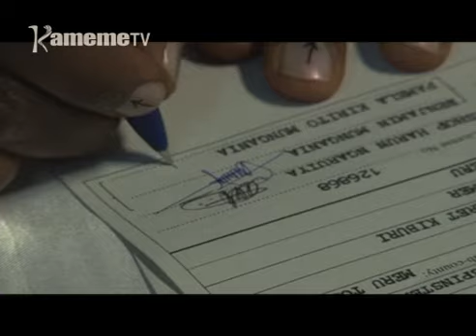Uhiki wa magegania; Andu 2 mari na wathe wa kuigwa na kwaria kunyitithanio ta muthuri na mutumia